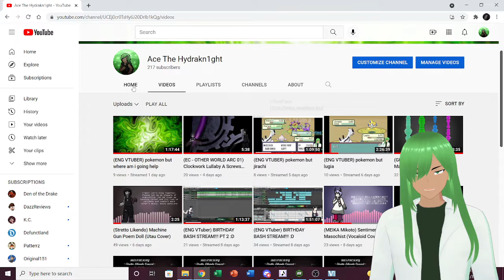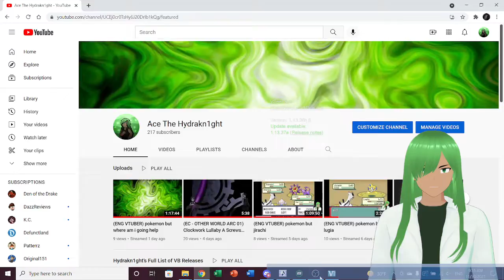Channel Intro!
Hey, I'm Ace. I use they/them and he/him pronouns.

I'm just someone dabbling. Covers and original songs are uploaded sporadically, whenever I finish them.